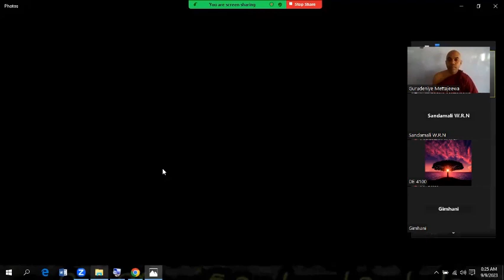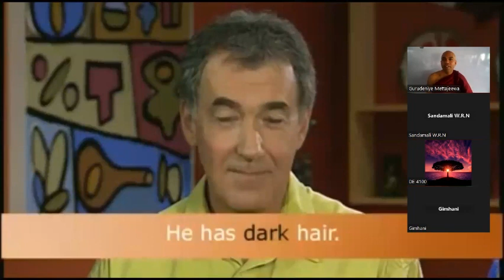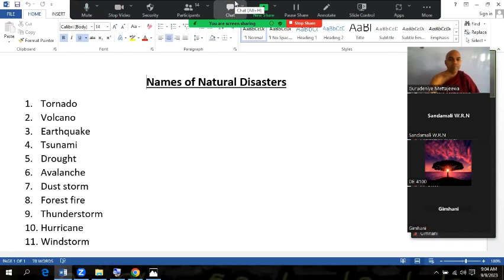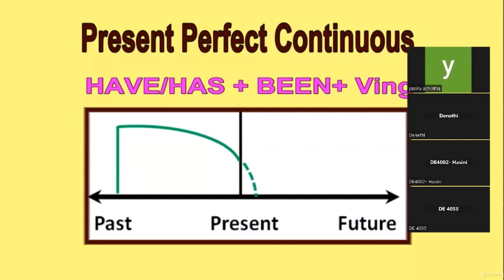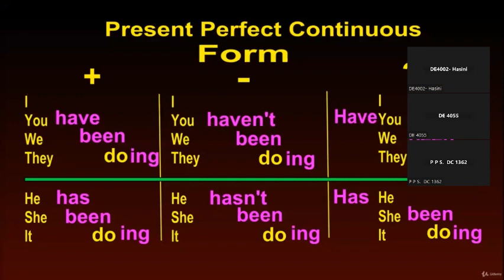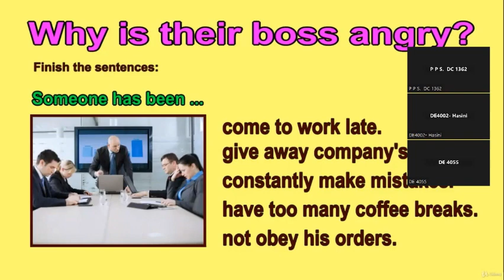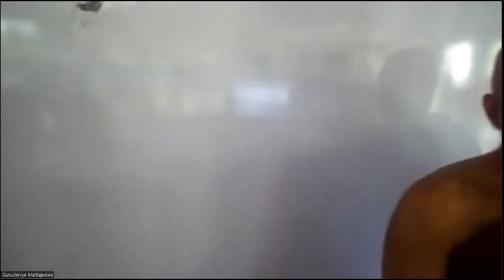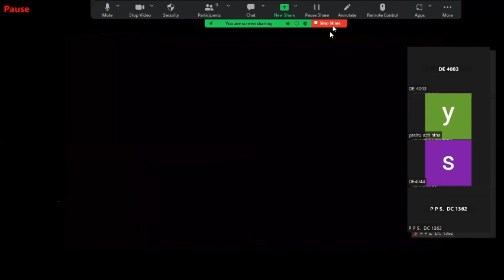Diploma in English - Lesson 14